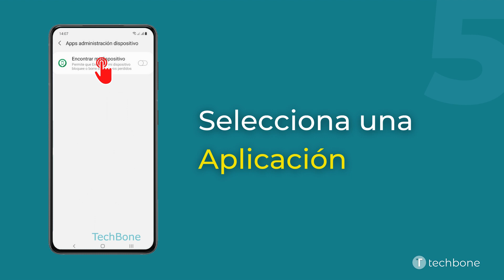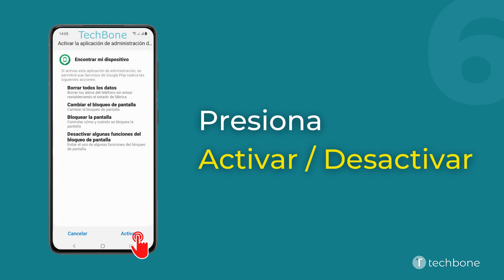Administradores del dispositivo - Samsung [Android 11 - One UI 3]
¿Quieres saber, cómo activar o desactivar los administradores del dispositivo Samsung? Este tutorial muestra cómo hacerlo bajo Android 11 / One UI 3.

0:00 Intro
0:05 Abre los Ajustes
0:15 Presiona Datos biométricos y seguridad
0:25 Presiona Otros ajustes de seguridad
0:35 Presiona Apps administración dispositivo
0:45 Selecciona una aplicación
0:55 Presiona Activar/Desactivar